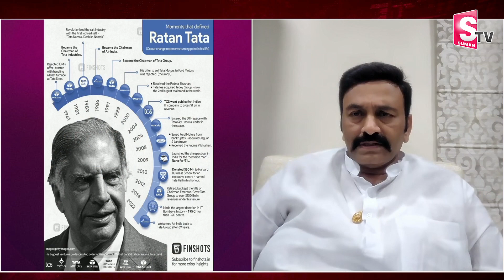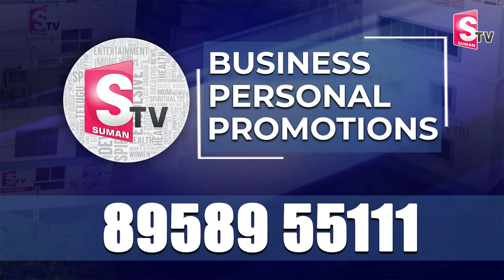MLA Raghu Rama Krishnam Raju Emotional On Ratan Tata | Untold Story of Tata | Anchor Nirupama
Watch► MLA Raghu Rama Krishnam Raju Emotional On Ratan Tata | Untold Story of Tata | Anchor Nirupama | SUMANTV